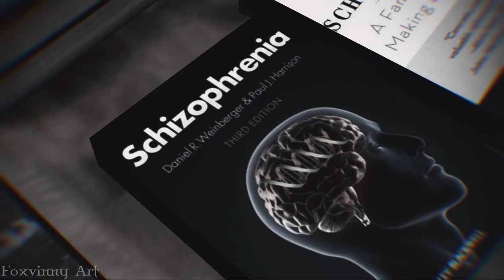MMD AMOLAD Gasoline (Test models) + Sub esp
What is "AMOLAD"? Is a webcomic that you can read

I want to start the year with new content on the channel so I decided to bring this

For more work like this, follow me in my networks.

-Foxvinny-